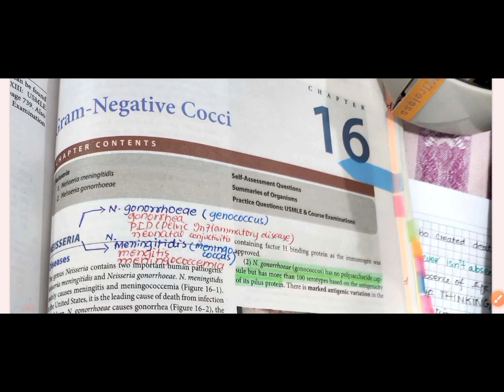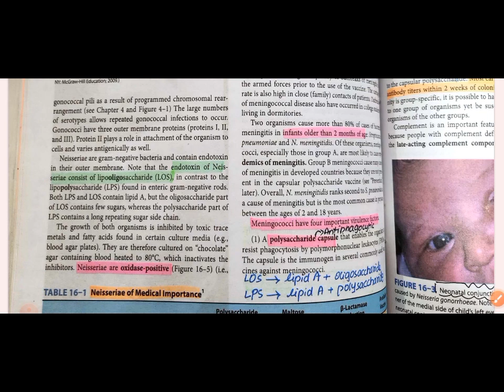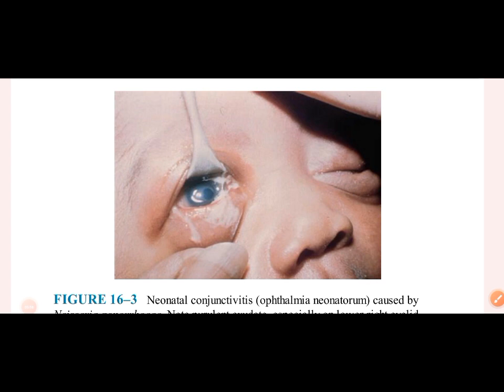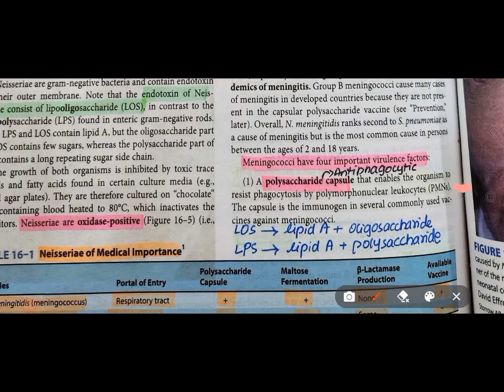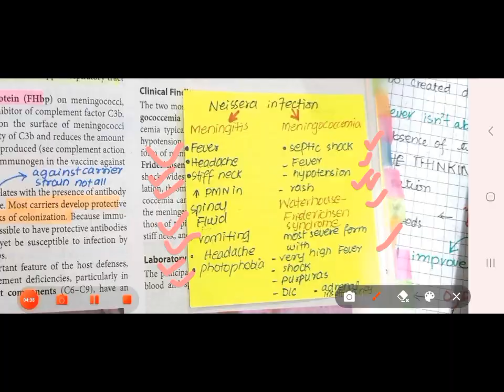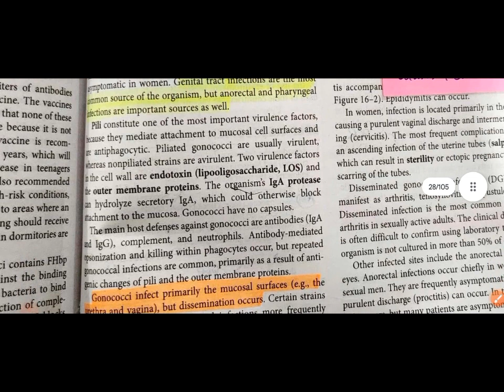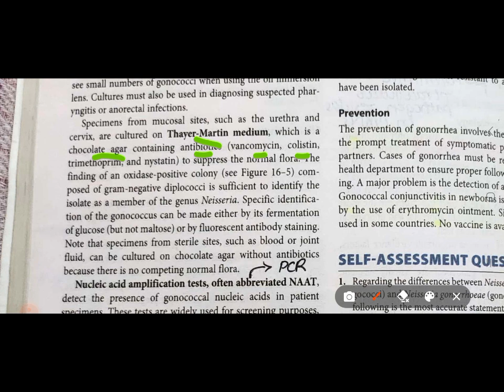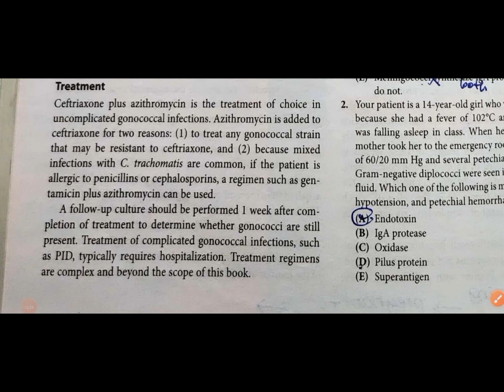GRAM NEGATIVE COCCI NEISSERIA SPECIES CHAPTER 17 LEVINSON MICROBIOLOGY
Gram-negative cocci refer to a group of bacteria that are characterized by their spherical shape and their ability to retain a pink color when subjected to Gram staining. Gram-negative bacteria have a unique cell wall structure that differs from Gram-positive bacteria. This structure makes them more resistant to antibiotics and contributes to their pathogenic potential. While cocci are typically associated with Gram-positive bacteria, there are a few Gram-negative cocci that are of medical importance. Two examples of Gram-negative cocci are Neisseria gonorrhoeae and Neisseria meningitidis.

1. Neisseria gonorrhoeae: This bacterium is the causative agent of the sexually transmitted infection known as gonorrhea. It is a Gram-negative diplococcus, meaning it appears as pairs of cocci under a microscope. Neisseria gonorrhoeae primarily infects the mucous membranes of the urogenital tract, but it can also affect the rectum, throat, and eyes. It is transmitted through sexual contact and can cause symptoms such as genital discharge, pain during urination, and inflammation. If left untreated, it can lead to complications such as pelvic inflammatory disease and infertility.

2. Neisseria meningitidis: This bacterium is responsible for meningococcal meningitis, a severe infection that affects the membranes surrounding the brain and spinal cord. It is also a Gram-negative diplococcus. Neisseria meningitidis is typically transmitted through respiratory droplets from infected individuals. It can cause symptoms such as fever, headache, stiff neck, and a characteristic rash. Meningococcal meningitis is a medical emergency and requires immediate treatment with antibiotics.

Both Neisseria gonorrhoeae and Neisseria meningitidis are significant human pathogens, and they are typically diagnosed through laboratory tests, such as Gram staining, culture, and molecular methods. Treatment for these infections usually involves antibiotics, although antibiotic resistance is a growing concern. It's important to consult with a healthcare professional for accurate diagnosis and appropriate management of these conditions.